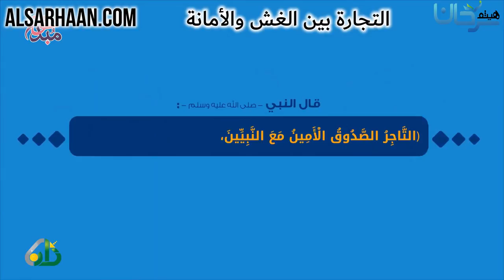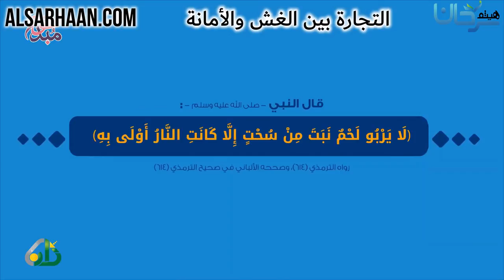التجارة بين الغش والأمانة